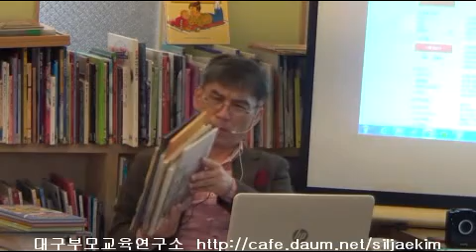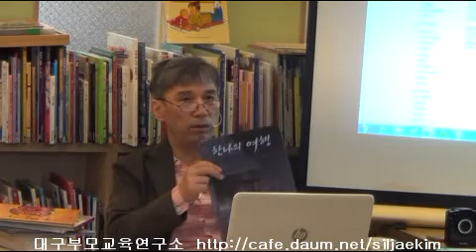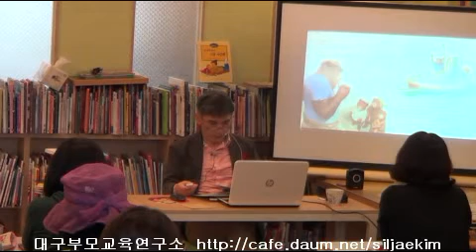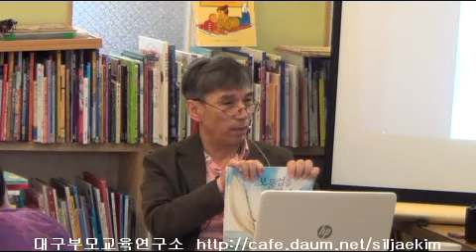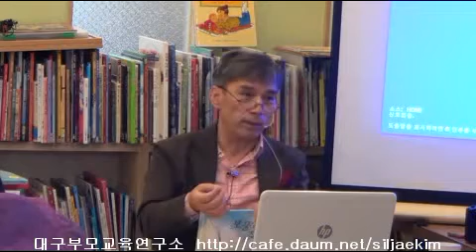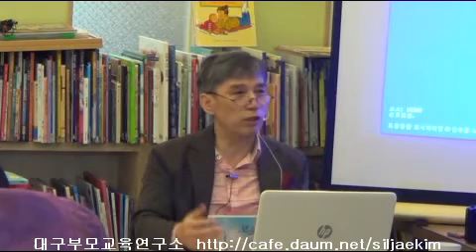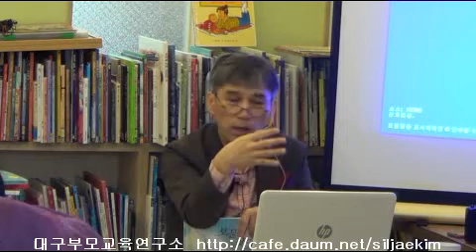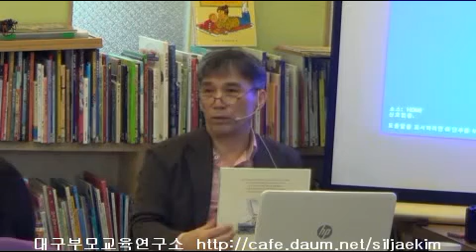[엄마를 위한 인문학 2019년 2학기] 제03강 보물섬을 찾아서